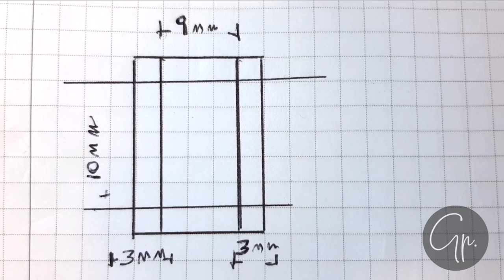🔥Cómo hacer un CIERRE CAJÓN de plata ⛓🔗 💎Clases de Joyería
Les muestro como hacer un cierre de caja a la medida de la pulsera, alto y ancho.
Cualquier duda pueden escribirme! Les contesto a todos, saludos!

Te invito que me sigas en otras redes, gracias!